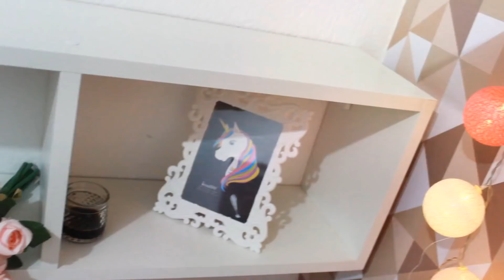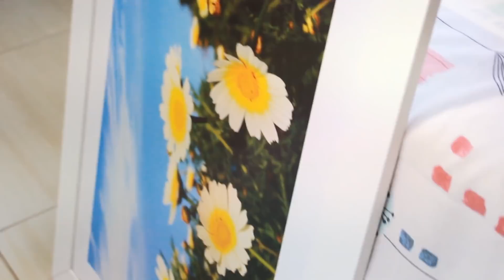DIÁRIO DA DECORAÇÃO: DIY E DICAS PARA DEIXAR O QUARTO LINDO - Karina Idalgo ♥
Nesse vídeo aqui eu mostro pra vcs as MUDANÇAS NO MEU QUARTO ♥

E eu tbm tô por aqui:
Beeeeeeijos ♥